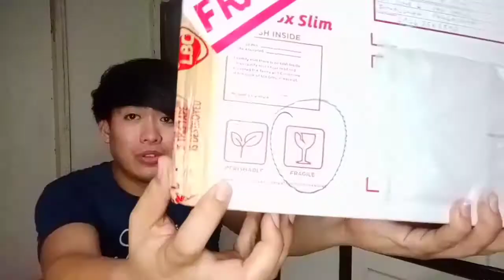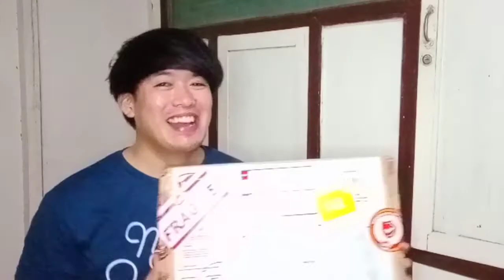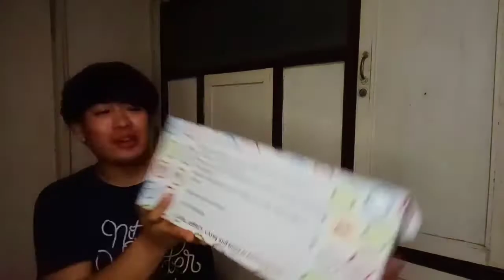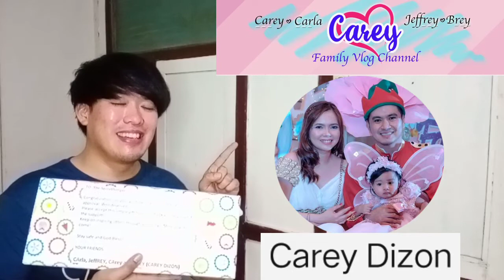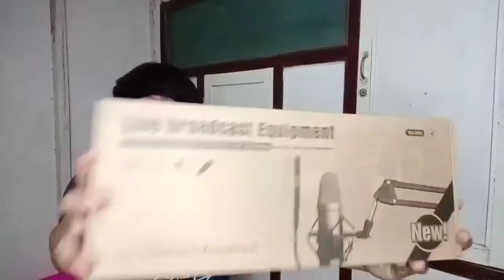Maraming Salamat Carey FamVlog! | The SecretSonger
Answered Prayer‼️

I have been praying for a condenser microphone since I am doing songs cover here on my channel.  But God really knows our heart and it's desire and here it is,  another blessing received!

I thank God through the lives of Dizon Family whom God used to bless me with a condenser microphone.  I cannot thank them enough indeed.
But I pray that God will continually bless you po.

Kumu: The SecretSonger
Bigo: The SecretSonger